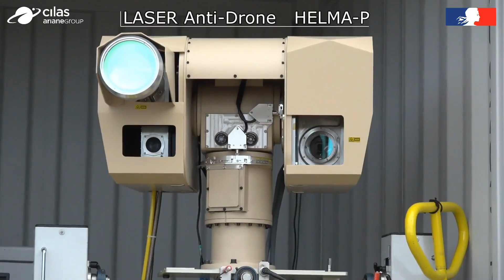Système laser HELMA-P pour la lutte anti-drone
L’Agence de l’innovation de défense (AID), soutient le projet d’accélération de l’innovation pour la lutte anti-drone HELMA-P, porté par la société CILAS. Ainsi, le système laser HELMA-P de lutte anti-drone, bénéficie de campagnes d’essais et de démonstrations sur le site Landes de la Direction générale de l’armement (DGA) Essais de Missiles. Les résultats se sont montrés prometteurs dès la 1ère semaine d’essais.